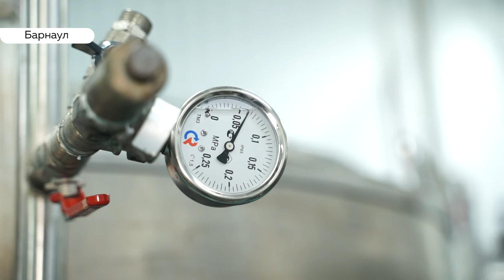Виктор Томенко: об итогах работы за минувший год и предстоящих задачах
В Барнауле прошло одно из самых главных политических мероприятий региона – отчет губернатора за прошедший год. Целый час Виктор Томенко комментировал графики, одни проблемы называл сам, другие – записывал после комментариев оппозиции. Она, кстати, уже назвала нынешнее время в жизни края «политической оттепелью».